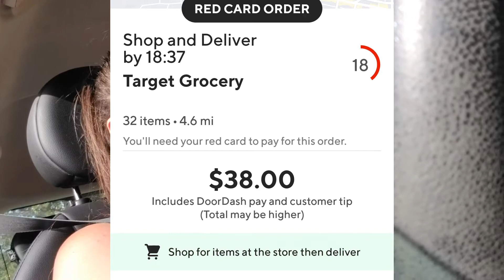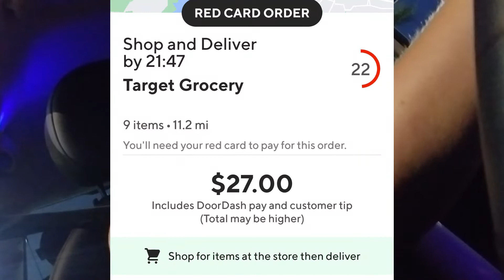Make 200$ a day for 30 days challenge - Day 7 | A customer tipped $0 and ordered 10 packs of water!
I see a significant drop in food deliveries and a huge increase in Shop and Deliver orders. Is this a shift for Doordash?

***LINKS***

Get an extra 15c / gallon cash back and save money on every time you get gas with my Upside code: LISA55792

0:00 - Intro
0:20 - First Order UE $10.18
0:42 - First Delivery
1:53 - Second Shop and Deliver $39.25
4:28 - Second Delivery
4:38 - Third Shop and Deliver $19
6:44 - Third Delivery
7:13 - Fourth Order UE $15.15
8:01 - Fourth Delivery
8:17 - Fifth Shop and Deliver $23.50
12:07 - Fifth Delivery
15:03 - Sixth Shop and Deliver $38
15:10 - Sixth Delivery
16:56 - Seventh Shop and Deliver $14
18:05 - Seventh Delivery
19:17 - Eighth Shop and Deliver $27
21:10 - Eighth Delivery
21:21 - Day Recap